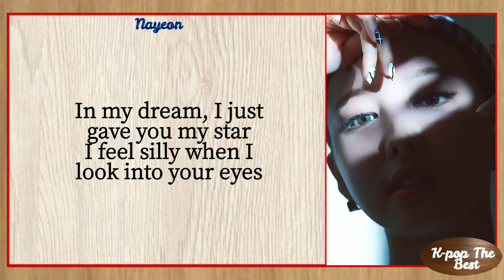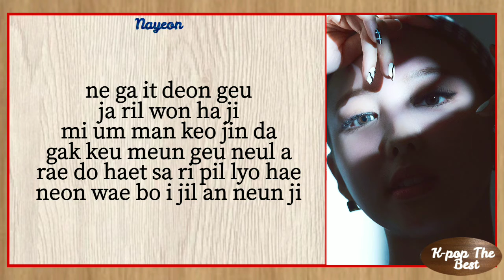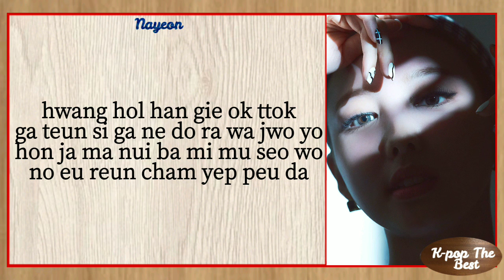NAYEON - SUNSET (with easy lyrics)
•Artist : NAYEON
•Song🎵: SUNSET